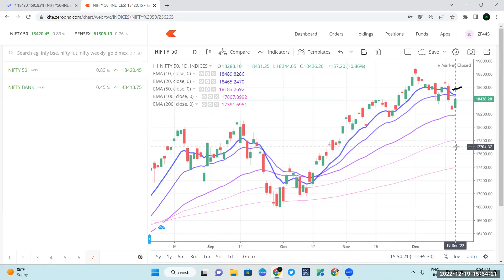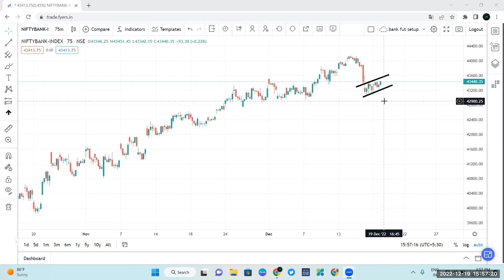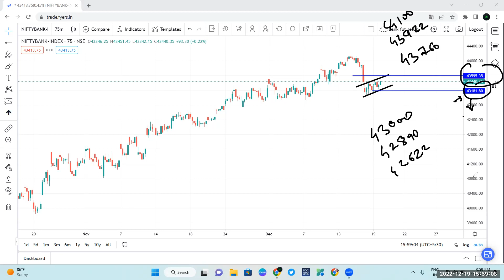Nifty Prediction and Bank Nifty Analysis | 20 Dec 2022